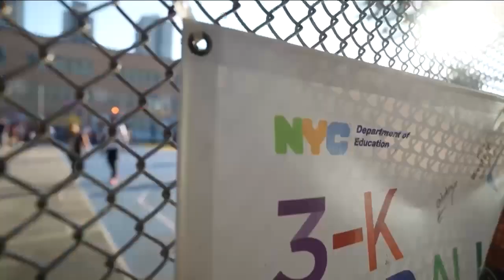Niños migrantes inician clases en Nueva York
🇺🇸 🎒 Miles de niños migrantes entraron a clases en la Ciudad de Nueva York. El distrito escolar más grande del país sufrió algunas dificultades debido a la sobrepoblación académica.